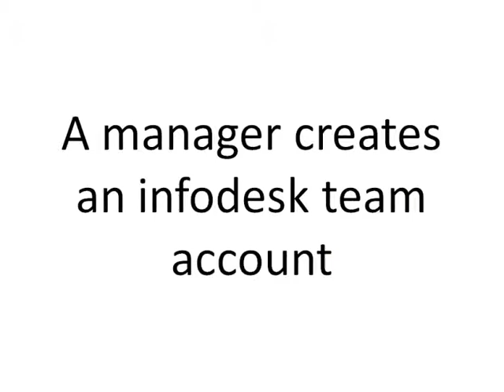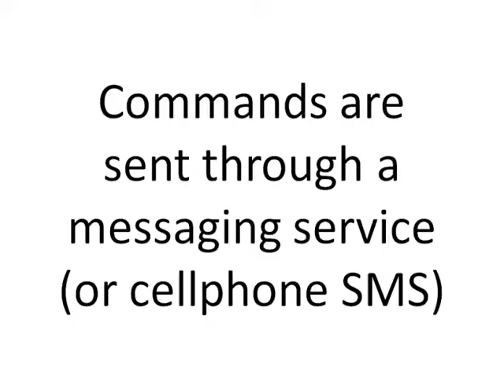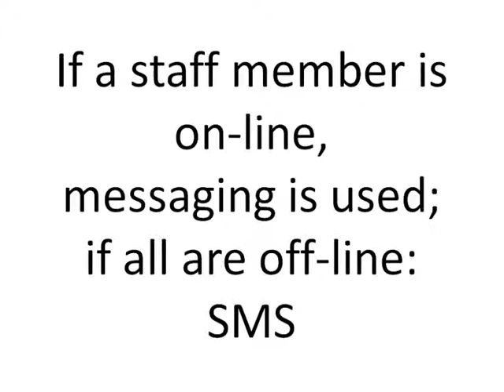Second Life Information Desk System using Instant Messaging and SMS Technologies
UTAD, PT Inovação
Project: PTInWorld